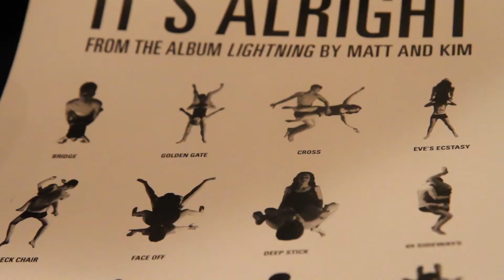Matt and Kim Interview at SXSW 2013 (Part One)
Australia's independent publication the AU review has an exclusive chat with indie duo Matt and Kim to talk about playing SXSW just after they walked off the stage at Fader Fort, their latest record Lightning and more. Part one of two!

Camera: Andrew Wade
Interview/Edit: Larry Heath